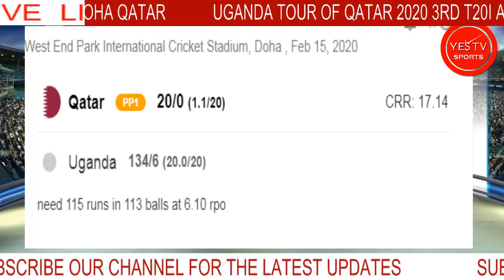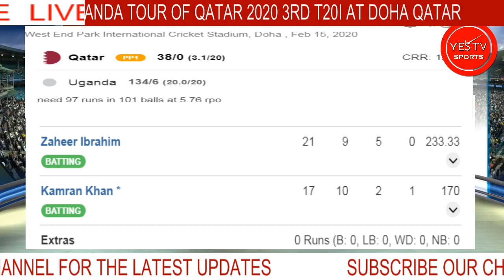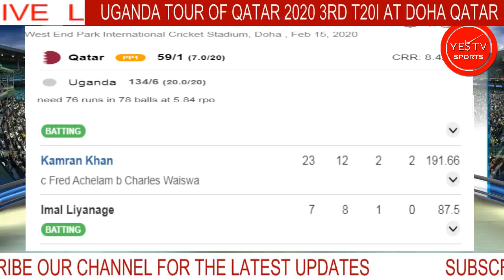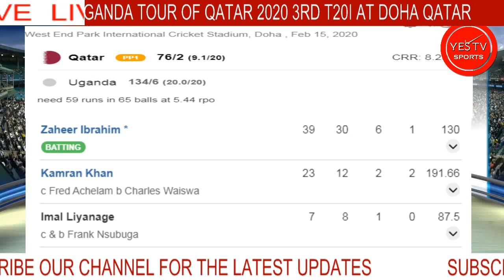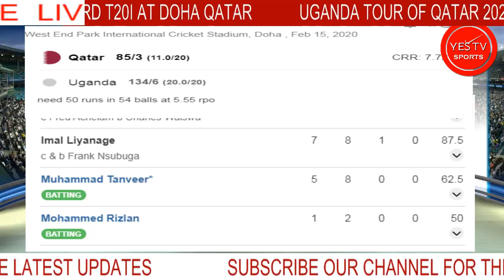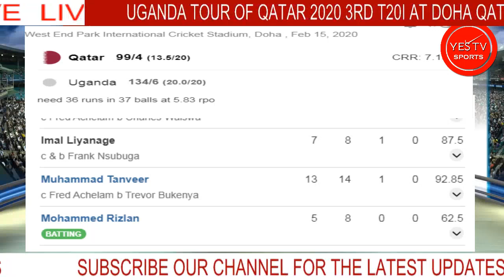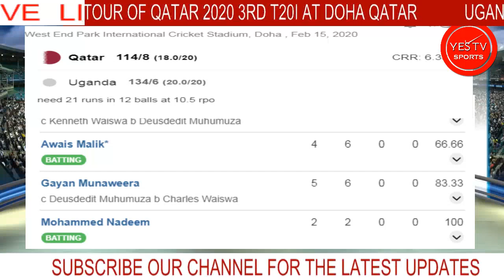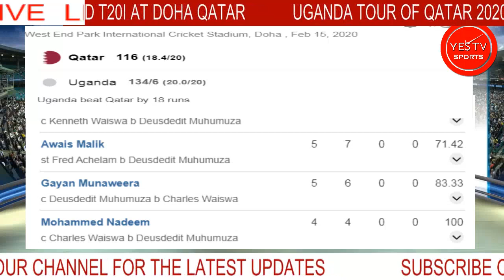CRICKET LIVE | QATAR VS UGANDA | 3RD T20I | @DOHA | YES TV SPORTS LIVE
MATCH DETAILS:
UGANDA TOUR OF QATAR 2020
3RD T20 INTERNATIONAL MATCH
15TH FEBRUARY 2020 FROM 8.30 PM ONWARDS
@ WEST END PARK INTERNATIONAL CRICKET STADIUM DOHA

TEAMS:

Qatar Squad:

Imal Liyanage, Kamran Khan, Muhammad Tanveer, Zaheer Ibrahim, Iqbal Hussain(c), Mohammed Rizlan(w), Imran Ashraf, Awais Malik, Khurram Shahzad, Mohammed Nadeem, Gayan Munaweera, Nouman Sarwar, Faisal Javed, Saqlain Arshad

Uganda Squad:

Roger Mukasa, Zephania Arinaitwe, Arnold Otwani(c), Kenneth Waiswa, Deusdedit Muhumuza, Frank Akankwasa, Fred Achelam(w), Trevor Bukenya, Charles Waiswa, Henry Ssenyondo, Frank Nsubuga, Richard Agamiire, Saud Islam, Brian Masaba